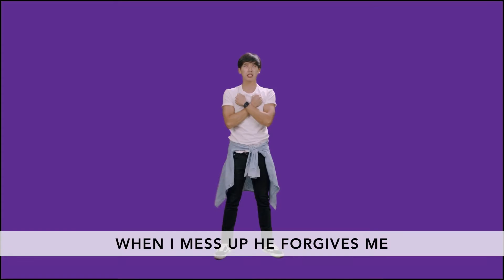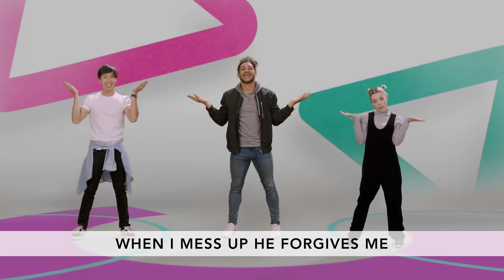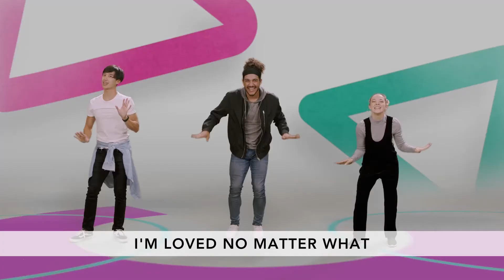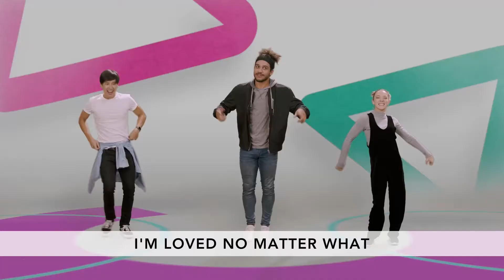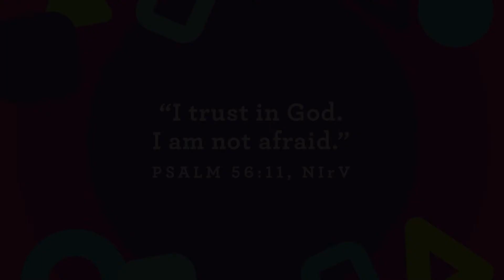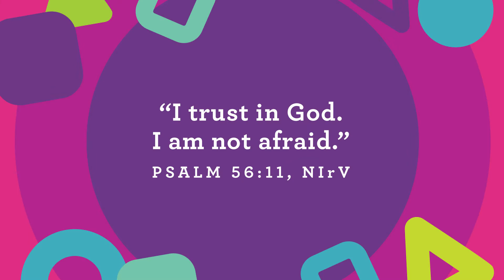Severn KiDS Online - Press Play (PreK-K) - June 27, 2021